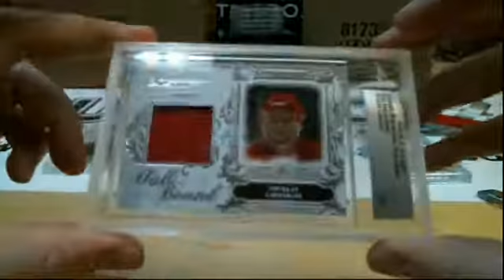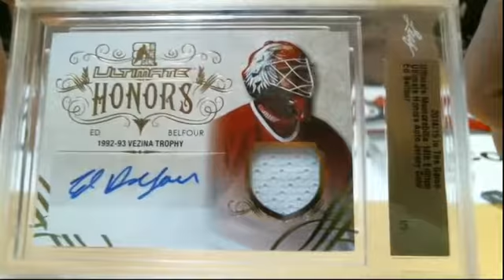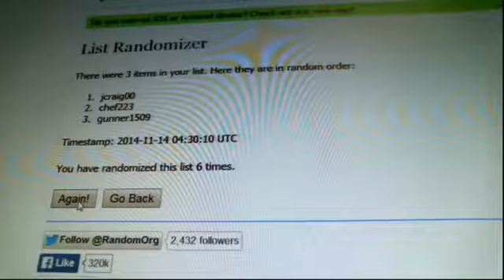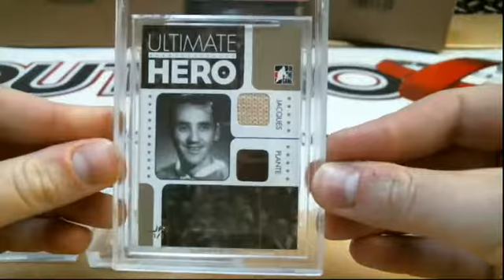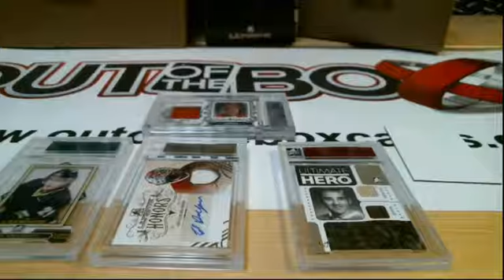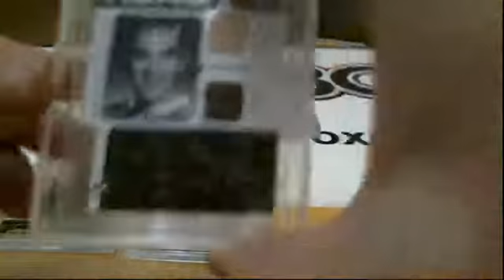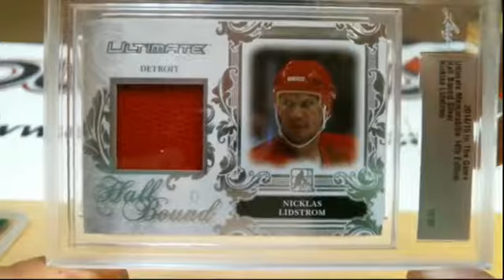Outoftheboxbreaks Ultimate Mem. 14th Edition 1 pack 3 spot hit draft